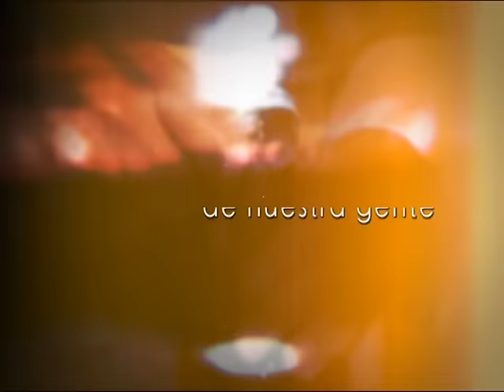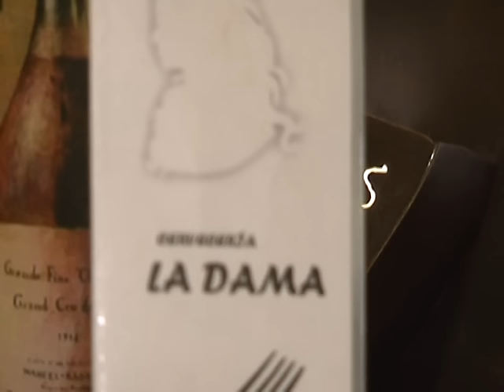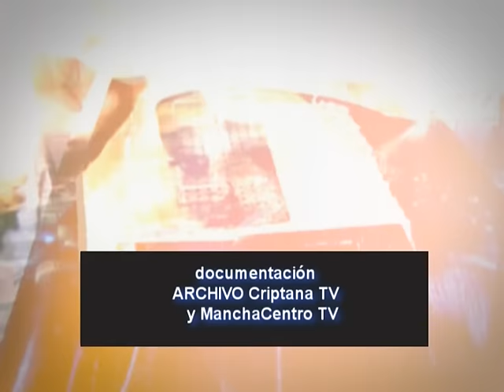P A 9 2 2017